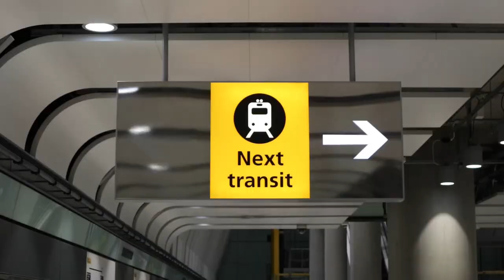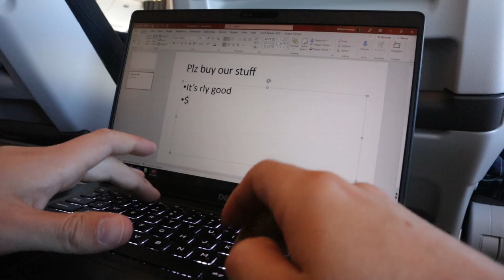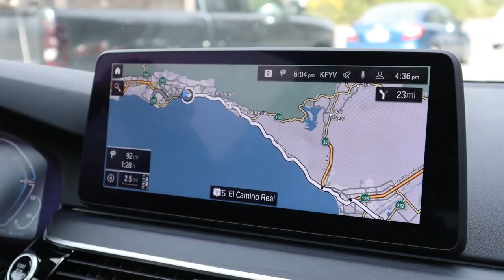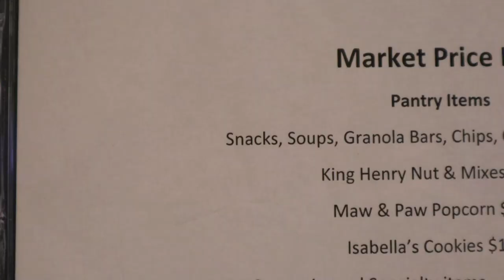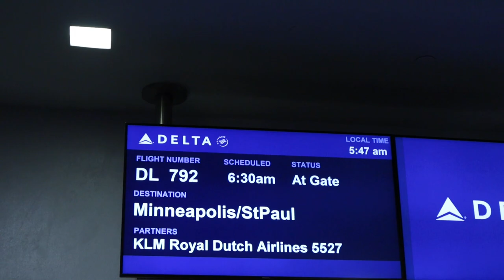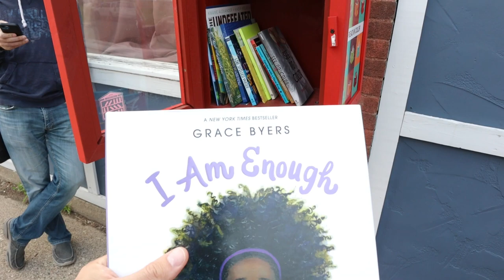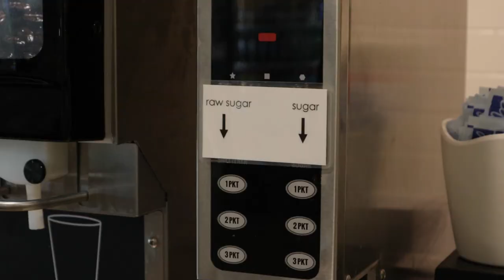A Typical Sales Trip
I took a camera on the last outing in an attempt to capture and de-mystify the experience of sales travel.